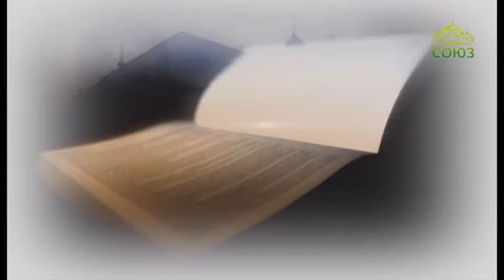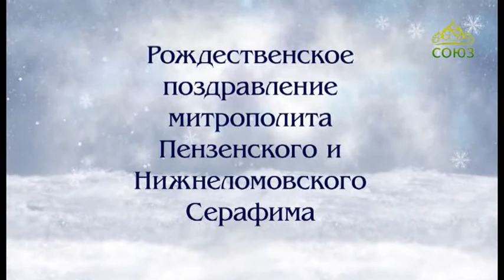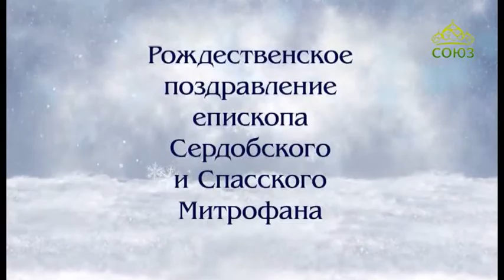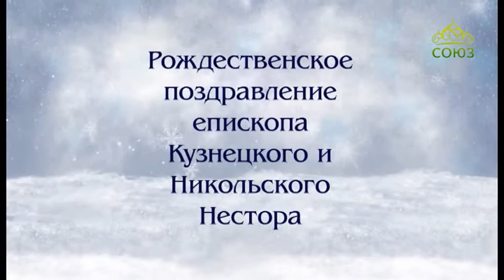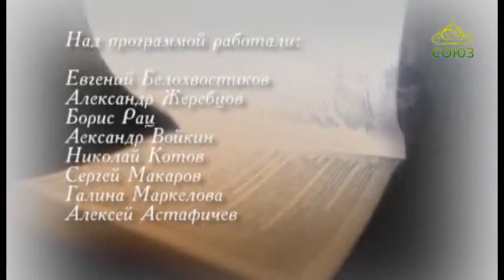Вопросы веры (Пенза). От 10 января. Беседа с митрополитом Пензенским и Нижнеломовским Серафимом.